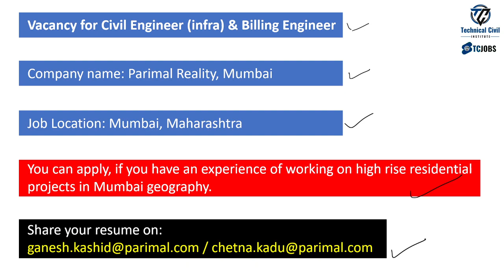Vacancy for Civil Engineer & Billing Engineer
Company Details:

Name: Parimal Reality